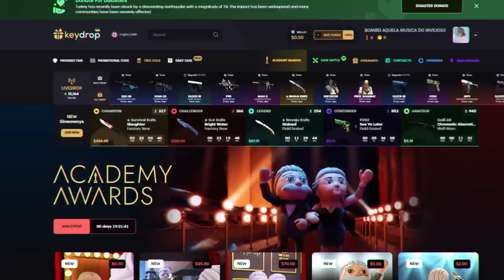CS 2 voltou com antiga mecânica do CS 1.6... (VARADOS OP'S na DUST II do Counte-Strike 2)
Descobri novos varados muito OPs que não deveriam existir no Counter-Strike, e a Valve precisa corrigi-los na Dust 2.